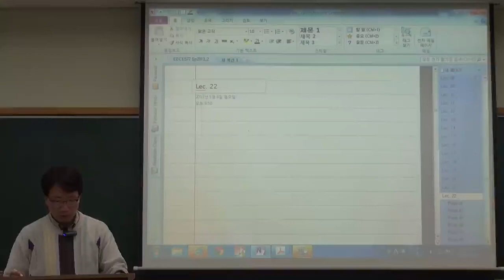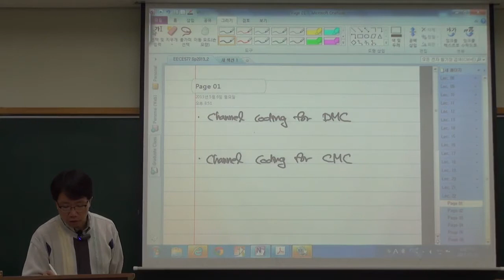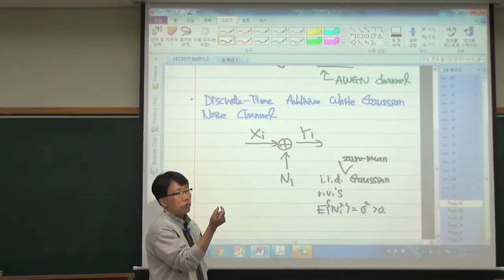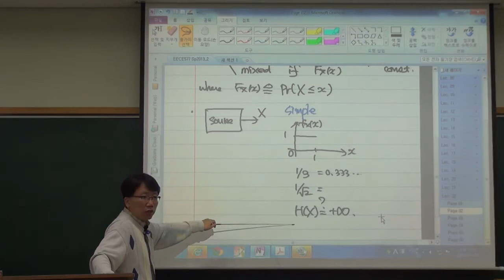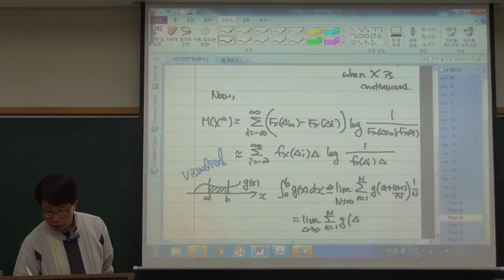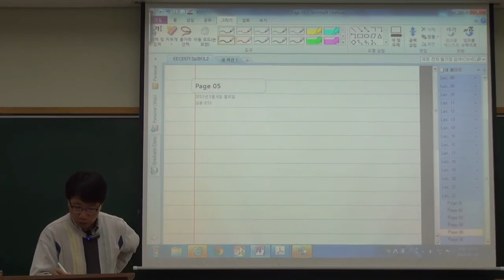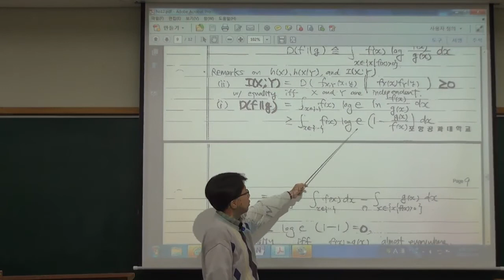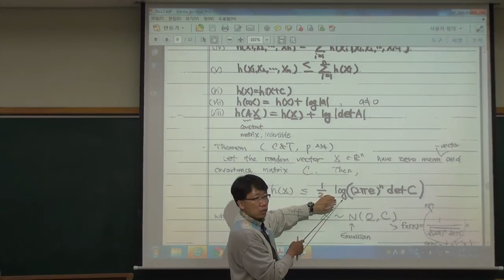22 (대학원) 정보이론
​2013년 봄학기 포항공대 전자전기공학과 대학원 전공 "EECE577 Information and Coding Theory"의 강의 영상입니다. 강의자료는 에서 다운로드하시면 됩니다.